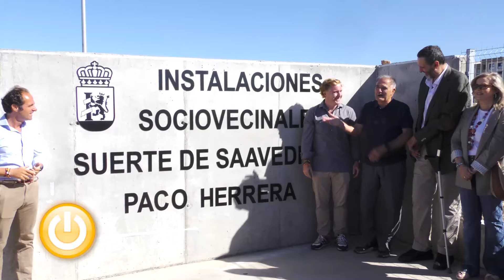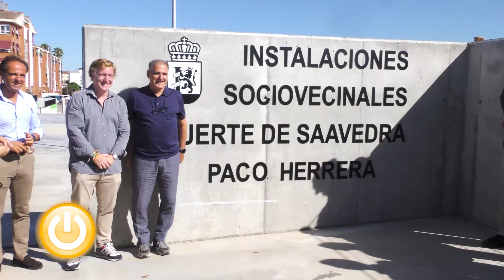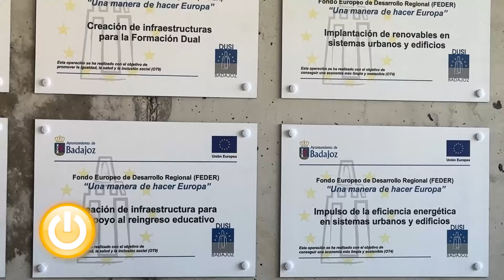Suerte de Saavedra estrena nuevas instalaciones deportivas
El ex-futbolista y entrenador Paco Herrera, inauguró estas instalaciones que llevan su nombre y que darán servicio a los vecinos de esta barriada y alrededores.